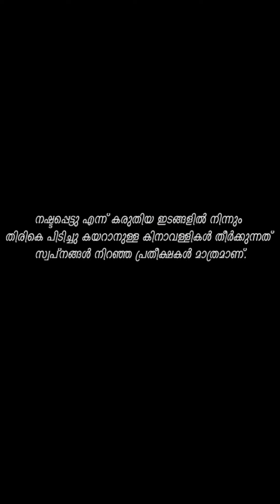ഫ്രാൻ‌സിൽ Student Suicide ചെയ്ത സംഭവത്തിൽ എനിക്ക് പറയാൻ ഉള്ളത് ! Choose Wisely | Don’t Quit !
THIS VIDEO IS AN ABROAD EDUCATION AWARENESS VIDEO.

Hello everyone,

I'm an Indian student currently studying in Paris, and I'm excited to share my journey with you through my YouTube channel. Here, you'll find valuable information on higher education in France as an international student, including tips on what to choose and what to avoid.

In addition to educational insights, I also share travel vlogs, personal experiences as an explorer, and captivating stories from my adventures.

My goal is to leave a positive, inspiring, and helpful impact on the world before I move on. Thank you for taking the time to join me on this journey.

Albie ♥

Useful Links